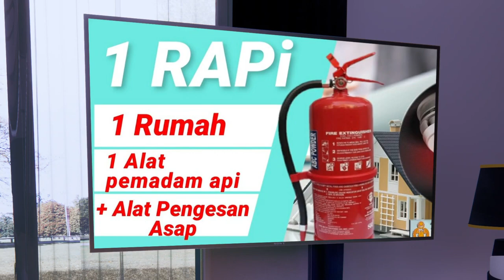S2 #8 Wan Azizul Hakim - "Abang Bomba"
Podcast HITAM PUTIH KEHIDUPAN

Minggu ni abang bomba, Wan Azizul Hakim temani Datuk Rosyam dan Datuk Nana berbincang mengenai pekerjaan bomba itu sendiri, apakah cabaran yang dihadapi oleh abang2 bomba ni? Saksikan full video di channel Usanita!

Hos: Datin Nana,Datuk Rosyam Nor
Tetamu Jemputan: Wan Azizul Hakim